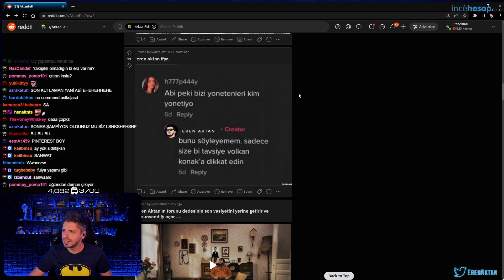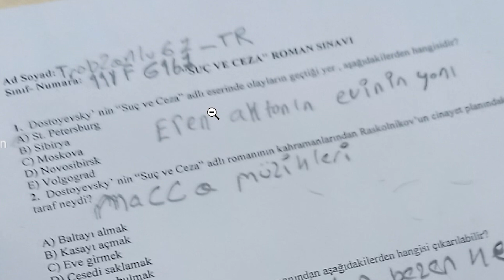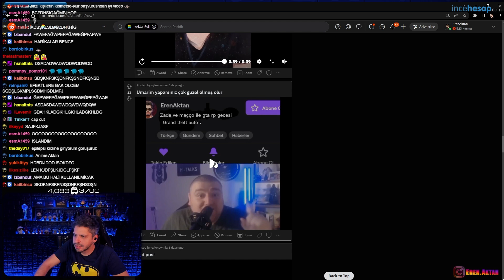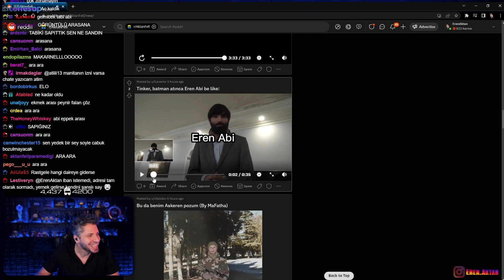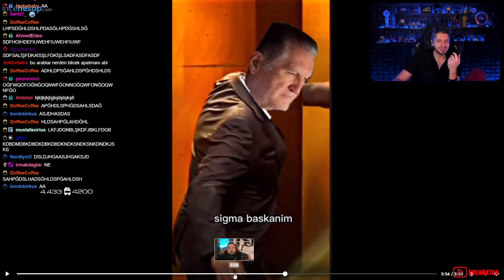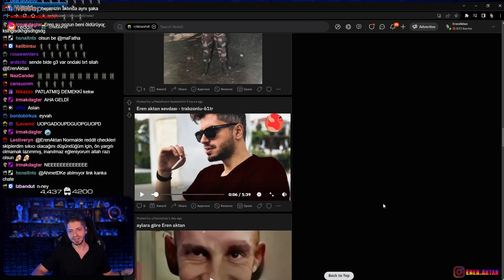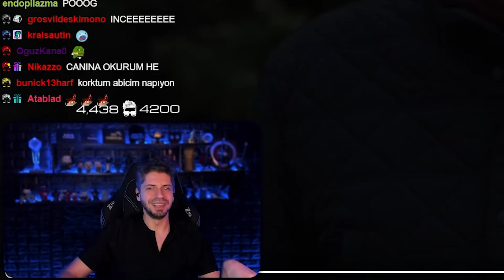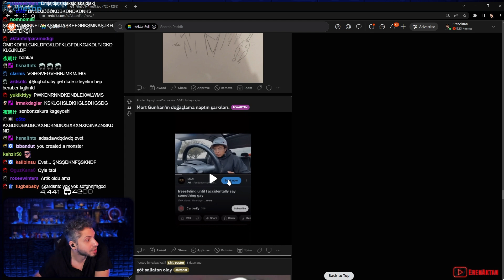52 NUMARA OJESİZ - Reddit Check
Artık her hafta,  şahane reddit sunucumuzu check ettiğimiz anlar video olarak gelecek! Ama yayının tamamını ve daha şahane anları kaçırmak istemiyorsan, bildirimleri açabilir ya da kanala katıl üyesi olarak yayın tekrarlarını izleyebilirsin.